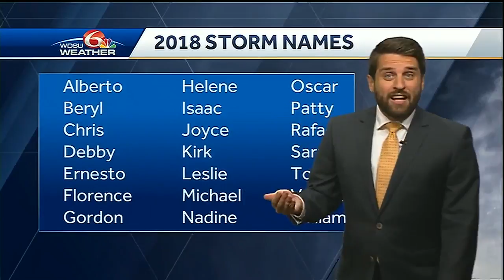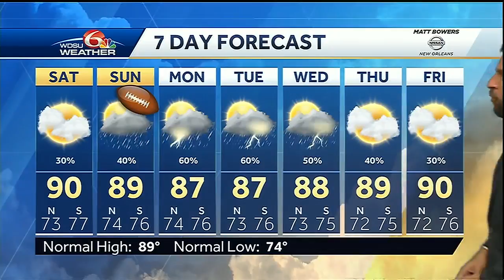Weekend rain; Helene forms off Africa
Expect hit-or-miss showers over the weekend. In the Tropics, Tropical Storm Helene has formed just off of Africa.